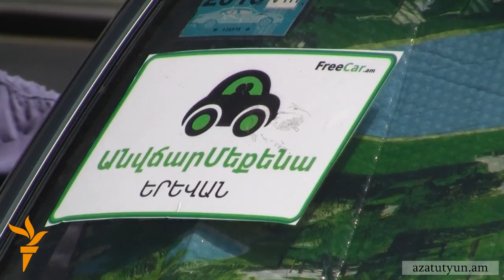Ակտիվիստներն՝ ընդդեմ վճարովի ավտոկայանատեղերի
14-րդ օրը նստացույց անող ակտիվիստները կարմիր ներկով գծանշեցին քաղաքապետարանի կայանատեղը, ճիշտ այնպես, ինչպես «Փարկինգ Սիթի Սերվիսն» է գծանշել մայրաքաղաքի փողոցները։